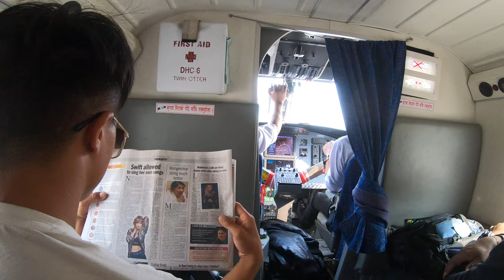Pokhara-Jomsom Flight on Tara Air Viking Twin Otter 400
Pokhara-Jomsom Flight on Tara Air Viking Twin Otter 400 on November 20th 2019